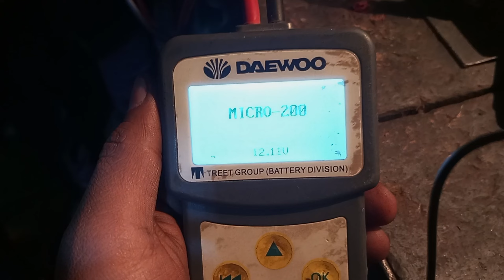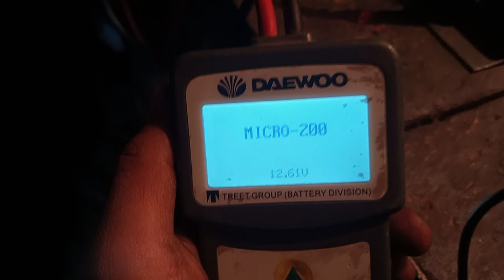Toyota vitz alternator secret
totally ok ho gya Hy
NEW rotor Install Kia hy